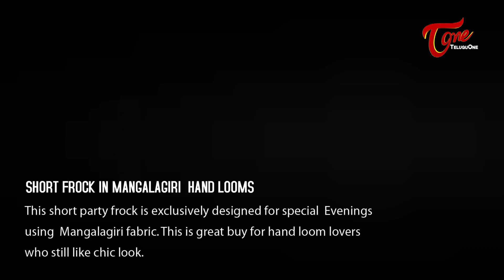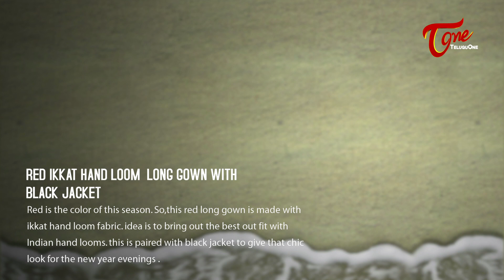Fashion Passion | Welcome This 2018 With Your Style Statements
Welcome This 2018 With Your Style Statements New Year Samatha Reddy Studio Collection 2017 for Women.

Concept & Direction : Bhavana Satya
Direction of Photography : Saiteja
Camera Depatment : Balaji Mutyala
Model : Rithika Singh Rathod